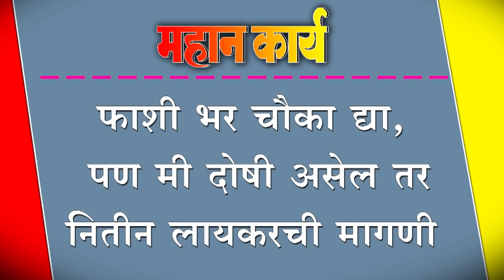फाशी भर चौका द्या, पण मी दोषी असेल तर ; नितीन लायकरची मागणी